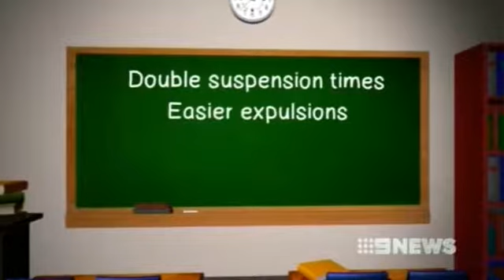Principals to gain tougher powers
Students could be kept in on Saturdays or forced to do community service under tough new laws for Queensland schools. Principals to gain tougher powers watched by Mrtodayvideos7.